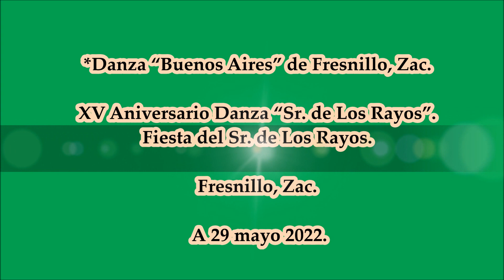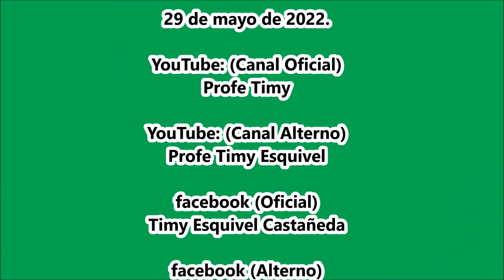En Aniversario de "Rayos". Danza "Buenos Aires".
XV Aniversario Danza “Sr. de Los Rayos”. Fiesta del Sr. de Los Rayos, Fresnillo, Zac. A 29 mayo 2022.
*Danza “Buenos Aires” de Fresnillo, Zac.